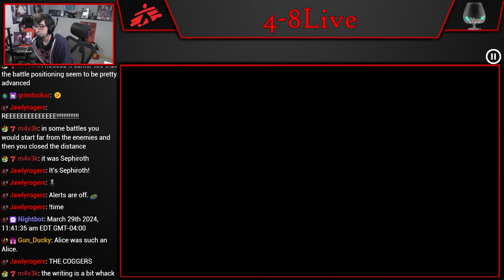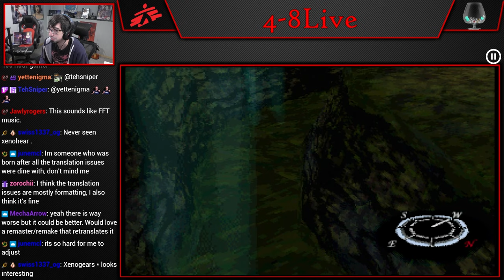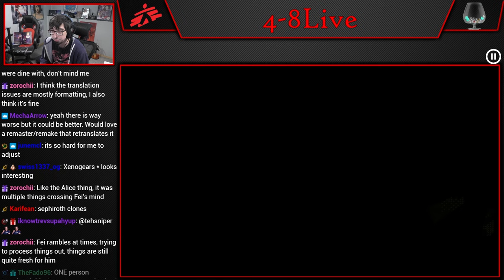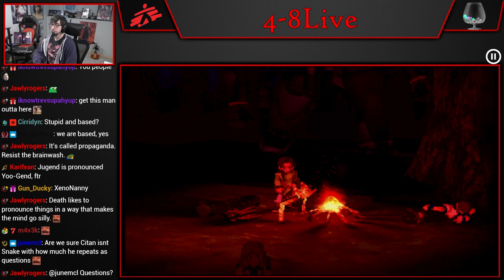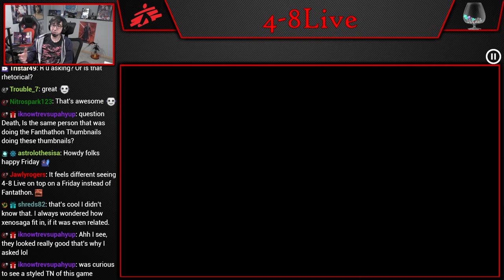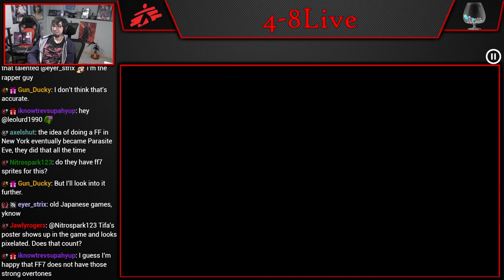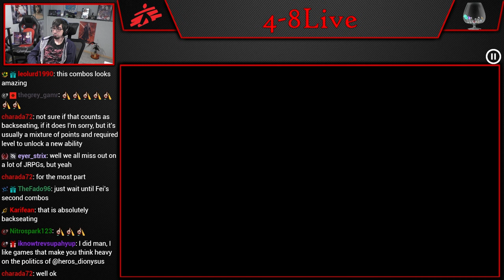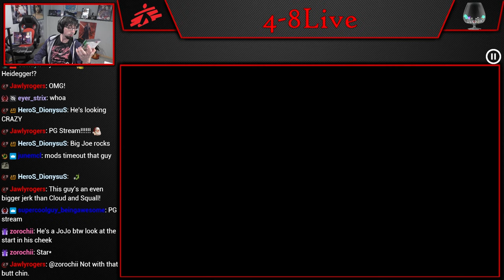Let's Play Xenogears (Part 4) [4-8Live]